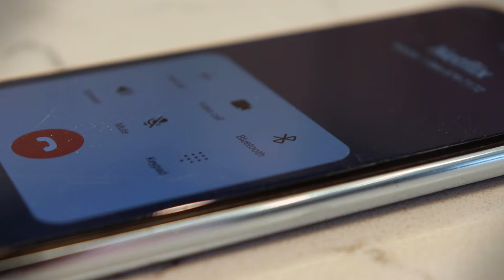Pitching New Shows on Netflix - Movie Boss S2Ep1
The Movie Boss pitches Netflix on a string of bad movies and shows. He dives into his PIE series, a Back to the Future prequel and a Cats mini-series, developed exclusively for Netflix.